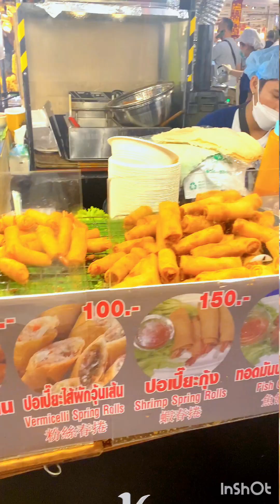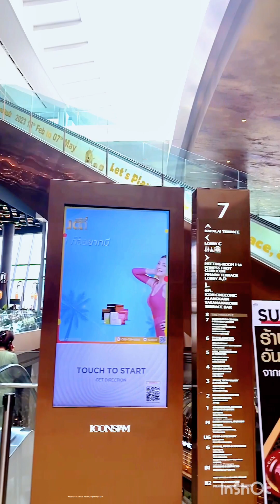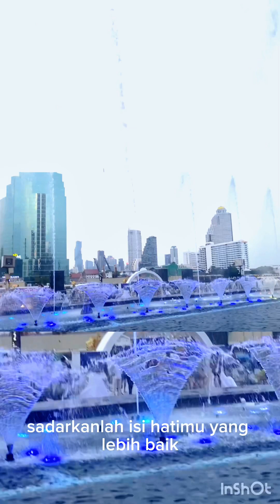Kalau kebangkok wajib ke Icon Siam Mall,salah satu mall terbaik di bangkok.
Salah satu mall yg sangat bagus menurut saya ada icon siam mall ini, selain banyak kulineran, tempat jangout, byk spot foto cantik juga. Explore sampe keatas dhe bakal tKjub sama pemandangan nya. Starbucks nya juga keren.
Kalo ke bangkok wajib mampir ke mall ini guys.